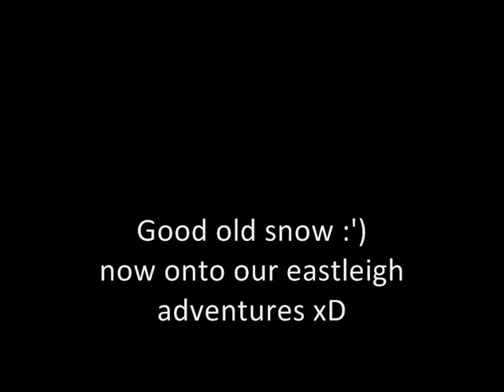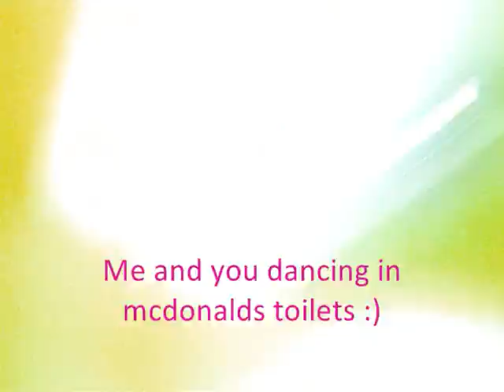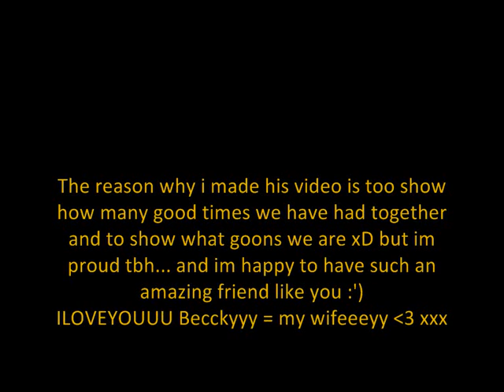For you.. Becky :')